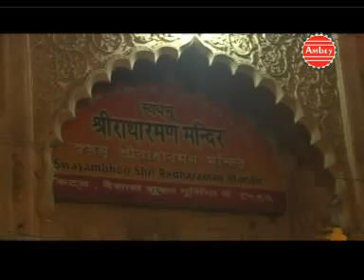Mujhe Mila Rangila Yaar" Top Hari Bhajan 2013" By Lalit Kumar Bansiwal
HIndi Hari Bhajan

Album: Deewane Tere Naam  Ke
Singer: Lalit Kumar Bansiwal
Copyright:Lalit Kumar Bansiwal

Watch Mujhe Mila Rangila Yaar from the Devotional Music album Deewane Tere Naam  Ke, Vendor: A2z Music Media